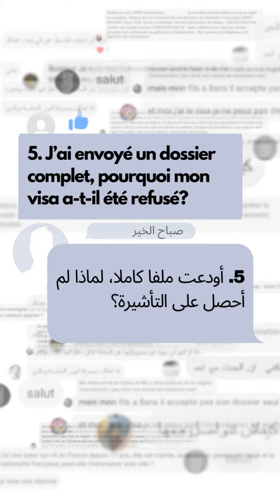Question 5 : J'ai envoyé un dossier complet, pourquoi mon visa a-t-il été refusé ?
Dix questions au Consul général de France à Alger sur les visas

عشر أسئلة طرحناها على القنصل العام لفرنسا في الجزائر العاصمة حول التأشيرات
في 10 فيديوهات، يجيب القنصل العام برونو كلير على الأسئلة الأكثر انتشارا على مواقع التواصل الاجتماعي حول ملف الـتأشيرة
السؤال الخامس : أودعت ملفا كاملا. لماذا لم أحصل على التأشيرة ؟